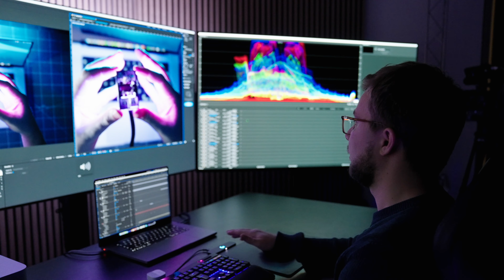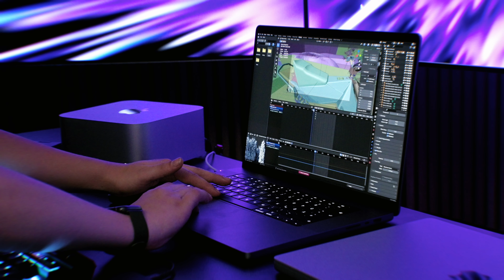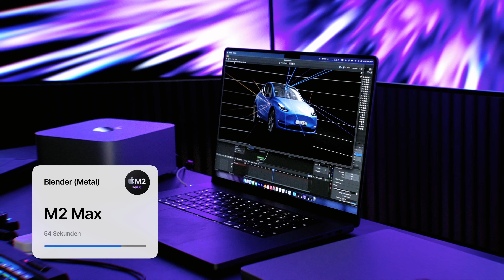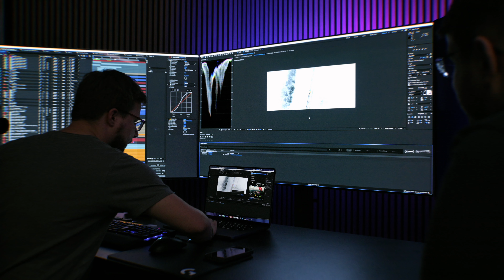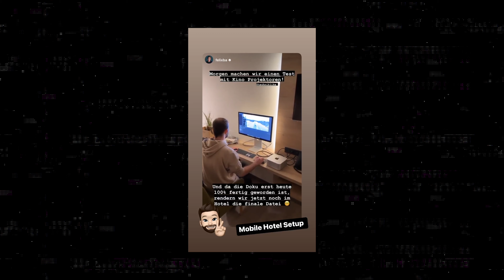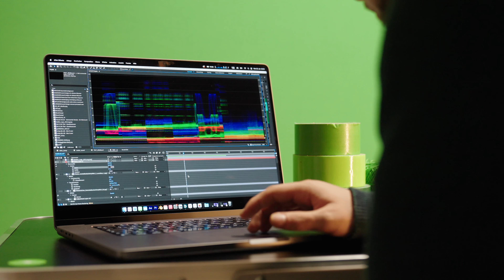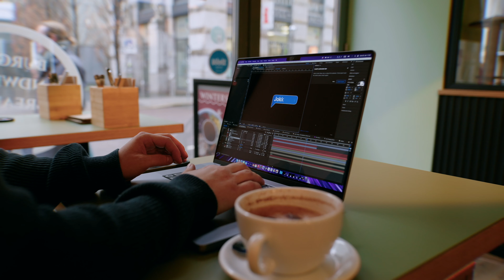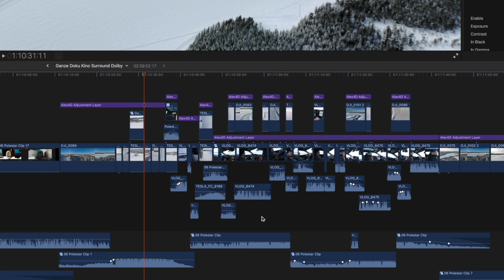MacBook Pro mit M2 Max getestet!😳 - Darum ändert es alles im VFX Bereich!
Das neue MacBook Pro mit M2 Max ist da und wir haben es unserem VFX Profi zum testen gegeben. Warum er so begeistert ist erfahrt ihr in diesem Video!

M2 Max Review von Felix: LINK FOLGT